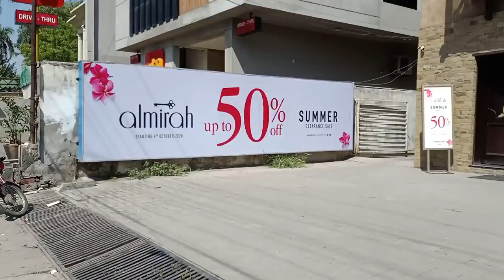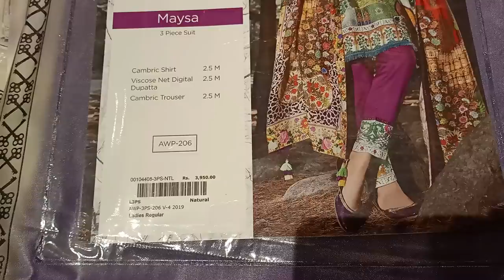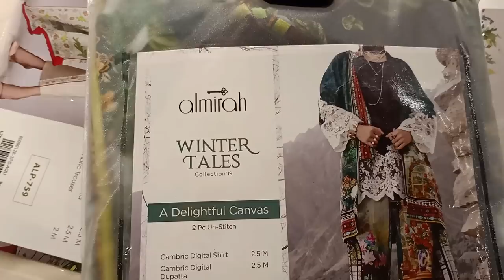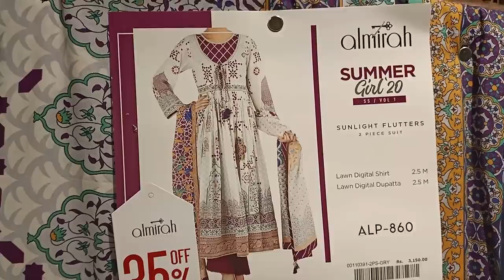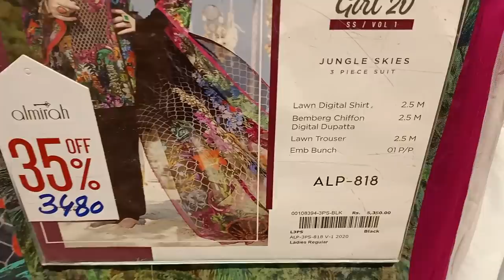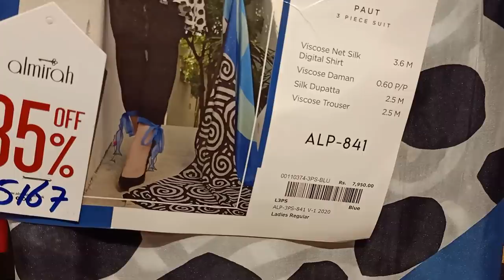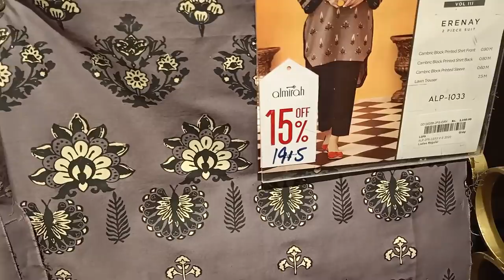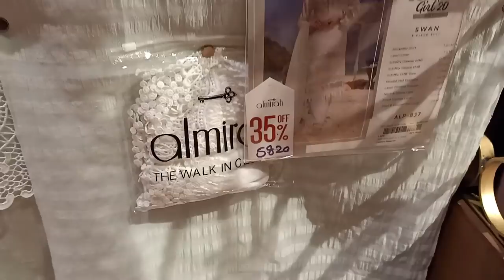Almirah sale 50 off/Almirah summer clearance sale 2020/Almirah end of season sale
almirah summer clearance sale 2020
almirah end of season sale 2020
almirah sale unstitch collection

Today i am in the outlet of almirah here is sale ,almirah sale up to 50 off
in this vlog you will see their unstitch collection in detail, its detail video of sale 50 off ,its an informational vlog if you like my vlog please subscribe my channel and press bell button for more informational vlogs
Thanks